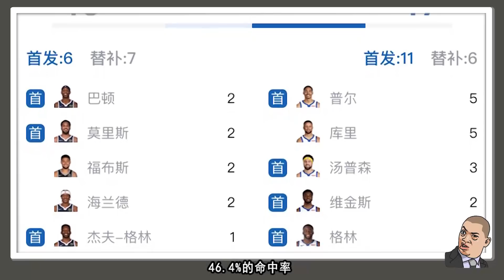Jokic一生最痛苦的系列賽！有Curry就算了，你們還有兩個？深度分析勇士是如何在攻防兩端打爆了金塊，勇士的死亡五小終於重出賽場。